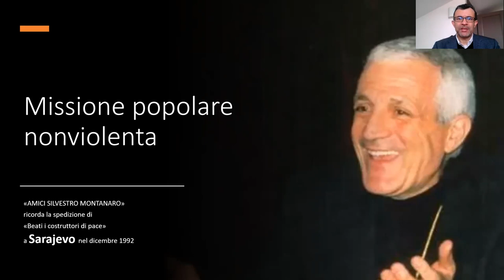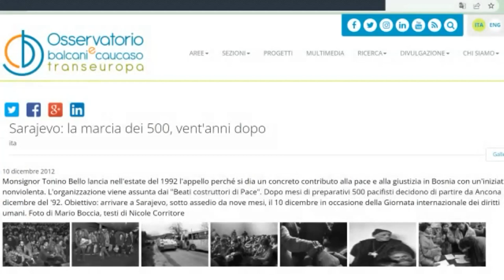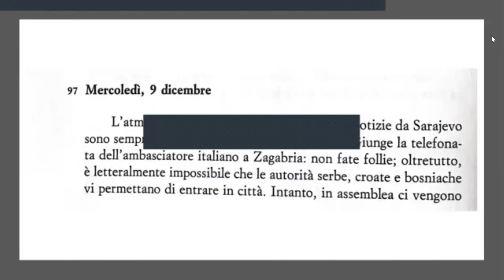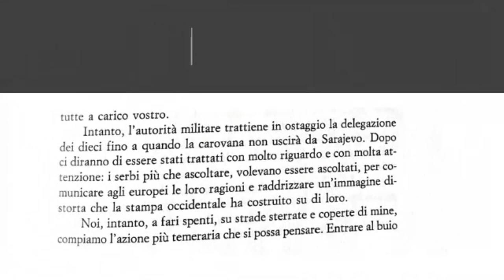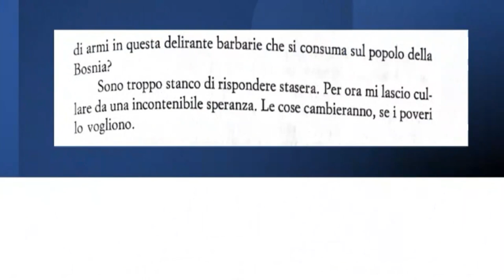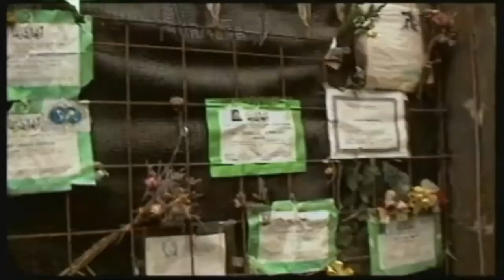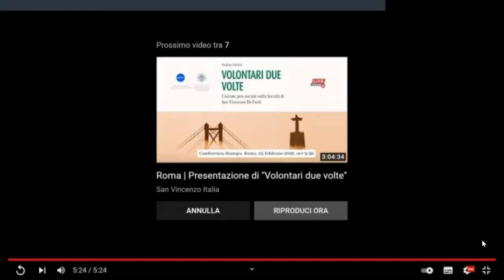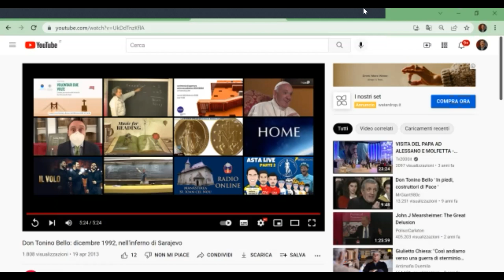Don Tonino Bello Sarajevo 1992 Missione popolare nonviolenta Popular nonviolent mission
"Amici Silvestro Montanaro" ricorda la spedizione a Sarajevo nel dicembre 1992 di 500 persone di "Beati i costruttori di pace". Tra loro don Tonino Bello.
Una missione popolare nonviolenta come alternativa alla logica delle armi e della guerra.
SOTTOTITOLI IN 70 LINGUE Don Tonino Bello Sarajevo 1992 Popular nonviolent mission

Don Tonino Bello Sarajevo 1992 受欢迎的非暴力使命

डॉन टोनिनो बेलो साराजेवो 1992 लोकप्रिय अहिंसक मिशन

Don Tonino Bello Sarajevo 1992 Misión Popular No Violenta

دون تونينو بيلو سراييفو 1992 البعثة الشعبية اللاعنفية

ডন টোনিনো বেলো সারাজেভো 1992 জনপ্রিয় অহিংস মিশন

Don Tonino Bello Sarajevo 1992 Mission populaire non violente

Дон Тонино Белло Сараево 1992 Популярная ненасильственная миссия

Don Tonino Bello Sarajevo 1992 Missão popular não violenta

ڈان ٹونینو بیلو سرائیوو 1992 پاپولر عدم تشدد کا مشن